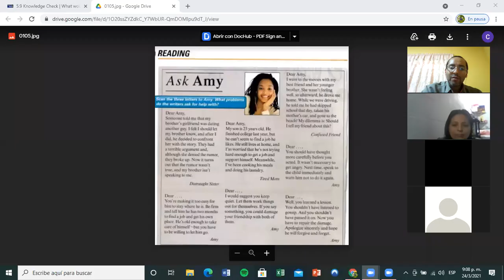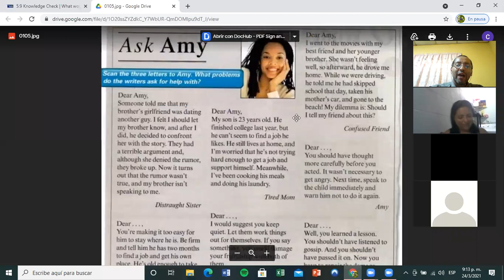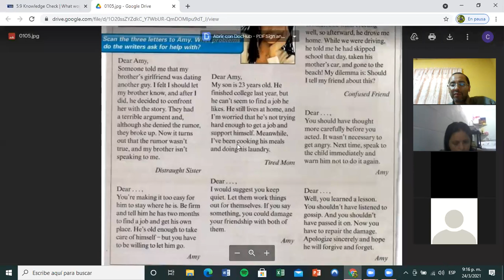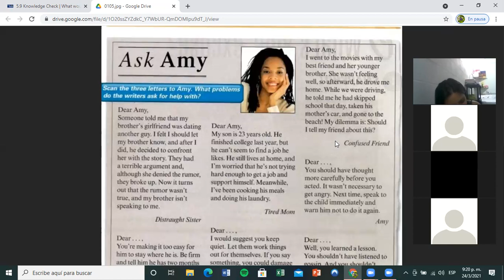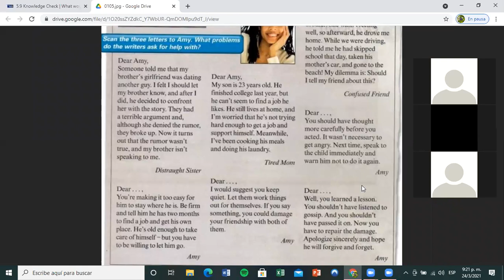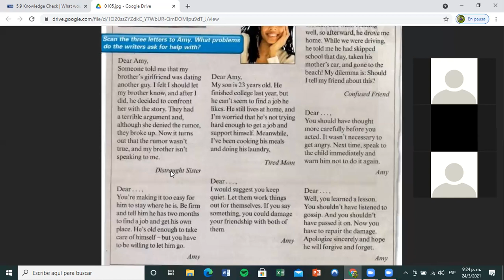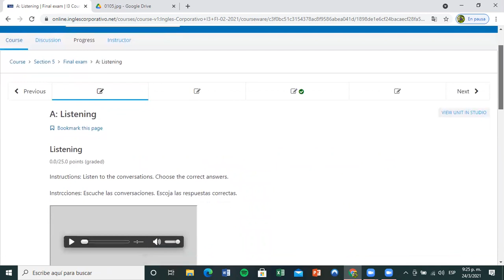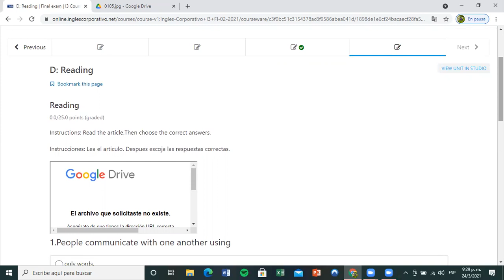Ingles Corporativo- Day 15 Final Exam